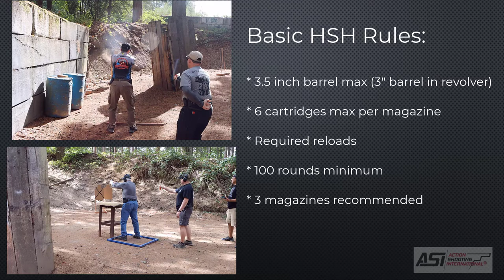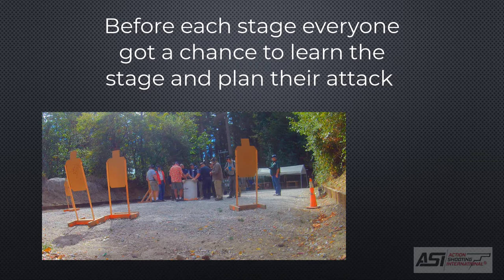2021 Hand-Sized Handgun Competition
A look at the 2021 HSH competition.